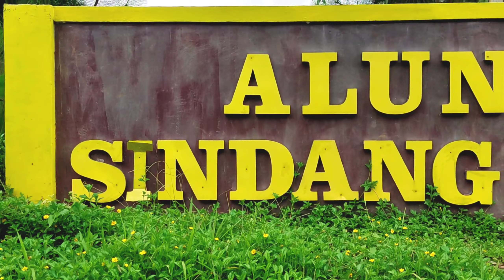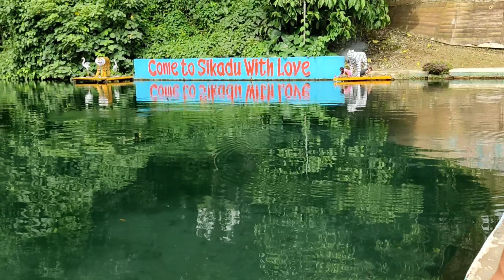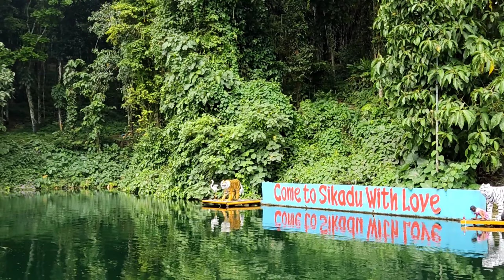WISATA SINDANG KEMADU TEGAL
Alam menyajikan keindahan yang tak hanya indah terlihat mata. Tapi juga untuk menyegarkan pikiran supaya tidak stres berkepanjangan. Apalagi jika sudah berubah menjadi tempat wisata yang menyenangkan. Seperti halnya wisata alam Sindang Kemadu yang ada di Tegal.

Objek wisata yang menyuguhkan telaga atau danau yang sangat jernih ini begitu memikat wisatawan. Meskipun masih baru, objek wisata ini mampu menarik perhatian banyak wisatawan. Tidak hanya wisatawan dari Tegal saja, tapi juga dari luar Tegal. Tak heran, karena objek wisata ini begitu cocok untuk wisata keluarga juga.

HARGA TIKET MASUK SINDANG KEMADU TEGAL

Meskipun ramai kunjungan wisatawan, tempat ini tidak mematok harga yang mahal. Tiket masuk sangatlah terjangkau, bahkan sudah termasuk tiket parkir. Namun, pengunjung masih harus membayar jika ingin menikmati wahana yang ada di dalam objek wisata.Objek wisata Sindang Kemadu berada di lereng Gunung Slamet. Membuatnya memiliki suasana sejuk dan membuat siapapun yang menyaksikannya menjadi tenang. Karena pepohonan masih tumbuh mengelilingi danau dengan sangat subur, sehingga meneduhkan area sekitarnya. Di tengah-tengah terdapat danau yang cukup luas, jernih, hingga permukaannya memantulkan pepohonan di sekitarnya.

Danau di sini sangatlah bersih, namun pengunjung tidak disarankan untuk berenang di dalamnya. Jika ingin menikmati danau, pengunjung dapat menyewa sepeda kayuh yang berupa bebek-bebek. Ada juga jembatan penghubung antara sisi danau satu dengan yang satunya. Memudahkan pengunjung untuk menyeberang sekaligus sebagai tempat yang cocok untuk berfoto-foto.

Baca: 6 Tempat Wisata Terbaik di Tegal

Dulunya, kawasan ini adalah DAS (Daerah Aliran Sungai). Kemudian, atas prakarsa sang Kepala Desa, kawasan seluas tiga hektar itu disulap menjadi tempat wisata. Dimana pada DAS tersebut diperdalam sehingga membentuk danau, dengan tetap mengalirkan aliran sungai tersebut. Karena mata airnya terus keluar sehingga air di danau selalu jernih.

Baca: RITA PARK Tegal Tiket & Wahana

BERKELILING MENIKMATI JERNIHNYA DANAU